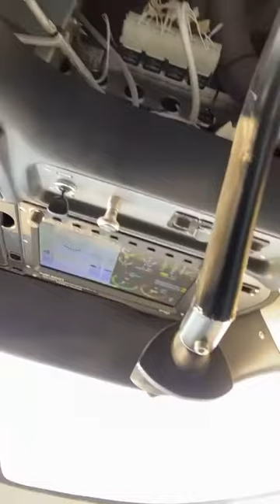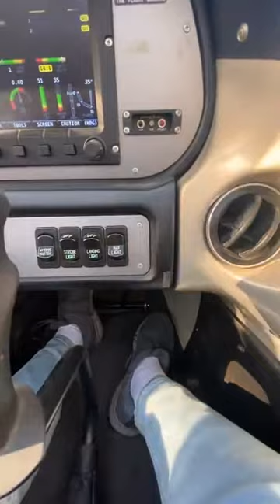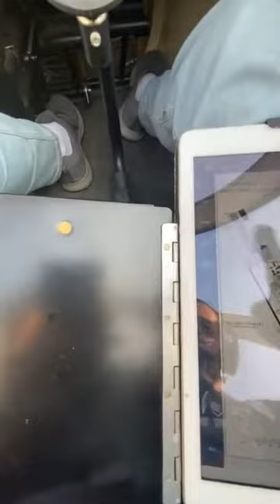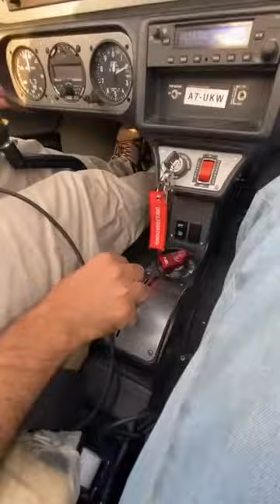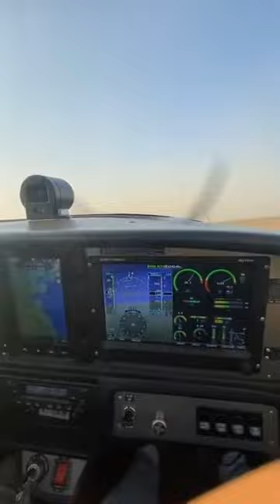26\اكتوبر\2020 تاكسي والاقلاع اليوم من مطار الكويت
تاكسي والاقلاع اليوم من مطار الكويت
26\اكتوبر\2020

من مطار الكويت والعوده الى المطار نفسه مع اخوي الكابتن رازي العوضي بطائرته التكنوم استور